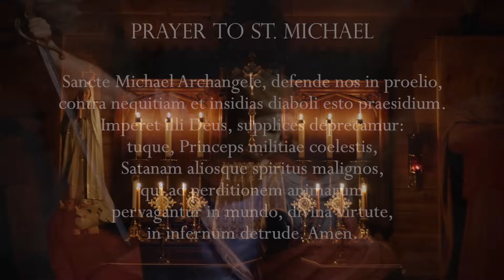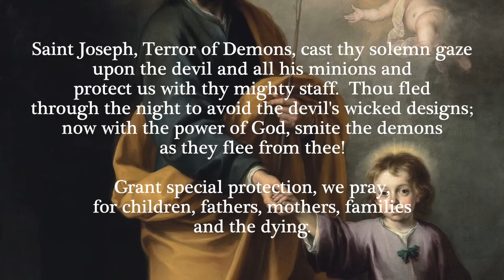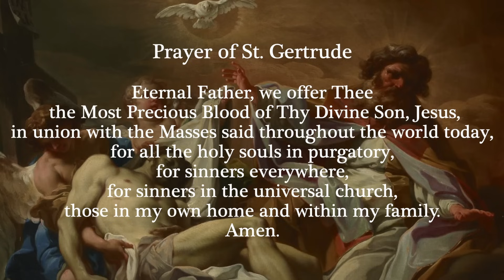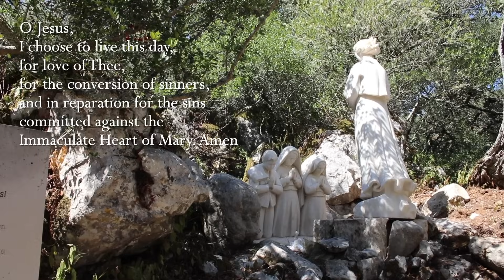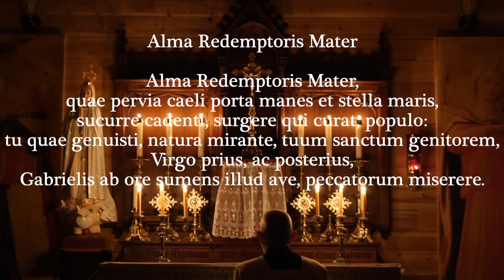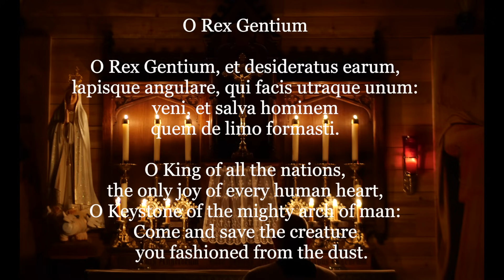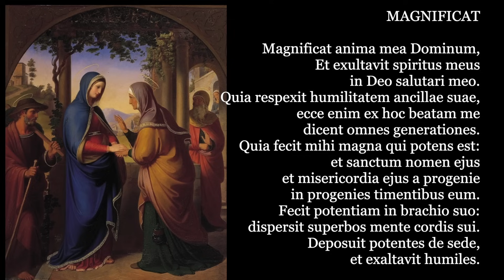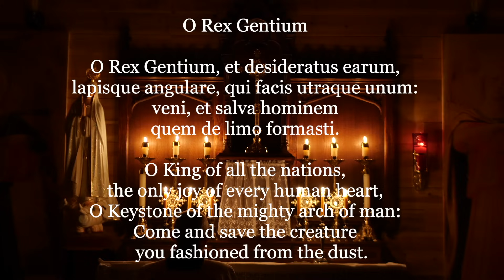Friday, 22nd December 2023 - Our Lady of Fatima Rosary Crusade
Chapters
00:00-6:20 Opening prayers and intentions
6:21-7:21 Minute of Silence
7:22-30:47 Rosary
30:48-35:18 O Antiphon Rex Gentium
Everyday at 12 noon Eastern Time (USA), and then every hour throughout the next 24 hours, Catholics throughout the world unite in praying the Holy Rosary together. To date, Catholics from Israel, Uganda, Italy, France, Germany, Ireland, the United Kingdom, the US, Canada, Mexico, Hawaii, Chile, Brazil, Australia, New Zealand, the Philippines, Singapore, India, Indonesia, as well as other countries, have been joining in prayer.
Other links: With special thanks to the Benedictines of Mary, Queen of Apostles for permission to use their music available
Artwork:
The paintings used in today’s Sorrowful Mysteries are (in order of appearance):
The Agony in the Garden:
The Scourging at the pillar:
The Crowning with Thorns:
Our Lord carries the cross:
The Crucifixion and Death of Our Lord:
Hymns: Adoramus Te Christe-(Minute of Silence) Traditional Improperia Cordans, Jesu Salvator Mundi, O Sacred Heart Surrounded,Fortunatus Crux Fidelis, Ravanello Adoramus Te Christe, Tartini Stabat Mater
O Antiphon Rex Gentium by Harpa Dei
Magnificat art:  The Visitation by Karl von Blaas and Visitacion by Rafael